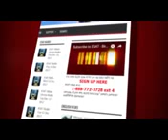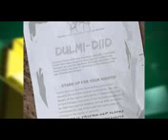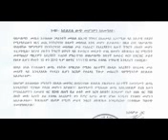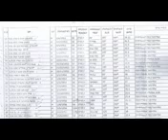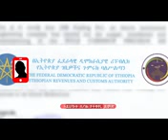Bitooteysa 24,2018. ESAT Oduu Haaraya Caqasaa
Walgayii TPLF Dhageeyfadhaa waliif dabarsaa Sher like godhaa